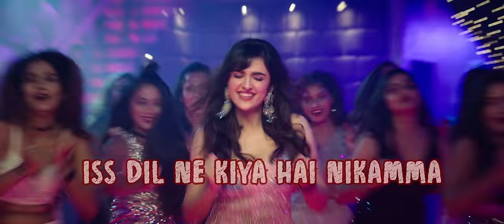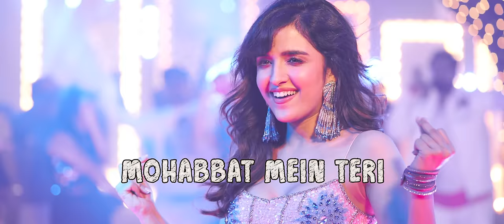Nikamma - Official Lyric Video|Shilpa S.,Abhimanyu,Shirley|Javed-Mohsin,Himesh,Payal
Nikamma…. Dobara mat puchna!

Presenting the lyric video of the hit song “Nikamma”, starring Shilpa Shetty, Abhimanyu Dassani and Shirley Sethia. The track is sung by Javed – Mohsin, Dev Negi, Payal Dev, Deane Sequeira, composed by Javed – Mohsin and written by Danish Sabri and Sanjay Chhel. “Nikamma” is a recreation of the OG “Nikamma Kiya Is Dil Ne” starring Tusshar Kapoor and Esha Deol, sung by Shaan and Sanjivani, composed by Himesh Reshammiya and written by Sanjay Chhel. What is your favorite lyric?

Audio credits
Composed by: Javed – Mohsin
Singers: Javed – Mohsin Feat. Dev Negi, Payal Dev, Deane Sequeira
Lyrics by: Danish Sabri and Sanjay Chhel
Song Arranged, Programmed, Mixed & Mastered by: Aditya Dev
Additional Programming by: CeAzer & Viplove Rajdeo
Backup Vocals by: CeAzer, Sarfaraz Siddiqui & Abdullah khan
Dev Negi’s vocals recorded at: Aditya dev studio & Geet Audio craft studio by Moon deka
Payal Dev’s vocals recorded at: Aditya dev studio
Deane Sequeira’s rap vocals recorded at: Seven heaven studio by A.Mani Vannan
Live seeti (Whistle) by – Sehran Gazdar
Live mandolin by: Akhtar khan
Chorus by: Arun Ingle & Team
Javed-Mohsin’ Assisstant’s  - Subodh Sharma, Abdullah Khan, Sameer Khan

Song Name: Nikamma Kiya Is Dil Ne
Movie: Kyaa Dil ne Kahaa
Composer: Himesh Reshammiya
Singers: Shaan & Sanjivani
Lyricist: Sanjay Chhel

StoryTeller Inc. Management
Siddhant Singhvi
Hemanshi Tank

Sony Pictures International Productions presents
A Sabbir Khan Films Production